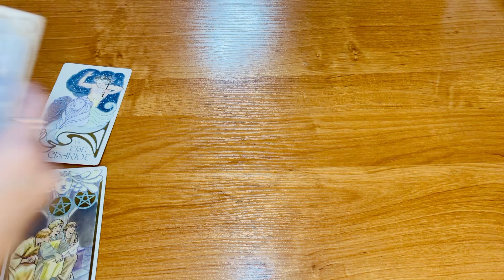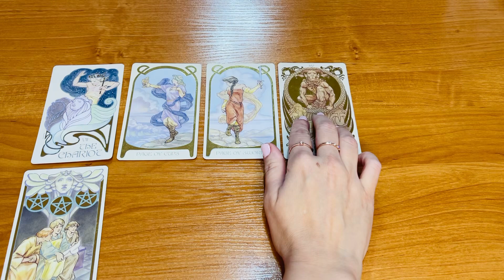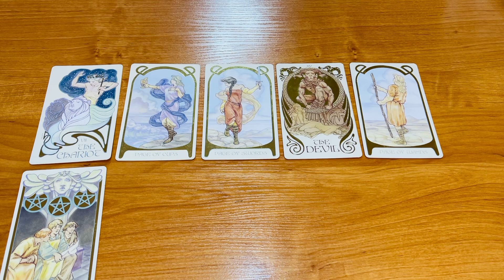Čo Ku Mne Cíti? I Škola Tarotu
Karty vo videu:
Voz (pod tým Tri mince), ďalej Páža pohárov, Páža mečov, Diabol, Páža palíc

Škola Tarotu Mastermind group
Zapojiť sa môže každý, kto rád vykladá tarotové karty. Každý týždeň vydám jedno takéto video s otázkou na ktorú budem chcieť poznať odpoveď od Vás :)
Pravidlá:
1. Napíšte mi do komentára, ako by ste vyložili otázku, ktorú ste práve videli vo videu.
2. Ja sa zhruba do dvoch dní k videu vrátim a pripnem písomnú odpoveď na vrch komentárov, kde si ju potom môžete prečítať
Čítam všetky Vaše odpovede :). Moju odpoveď pripnem za dva dni od vydania videa.

Posielajte mi otázky na aké máme hľadať odpoveď :) Postup: doma si pomyslíte akúkoľvek otázku, napr. čo ku mne cíti, vytiahnite si 5 kariet (alebo podľa potreby) a kontaktujte ma na alebo cez Instagram @beataracikova. Ja od Vás potrebujem vedieť otázku a názvy kariet, ktoré Vám vyšli vo Vašom výklade /alebo ak chcete môžete poslať foto/. Ak Vás vyberiem, dám Vám vedieť, spracujem to do videa a spoločne sa dopracujeme k správnej odpovedi na Vašu otázku. Prednostne budú zodpovedané otázky mojich klientov, ktorí si zakúpili videokurz Škola tarotu.

aj s podrobnými info.

Tak škole zdar! :)